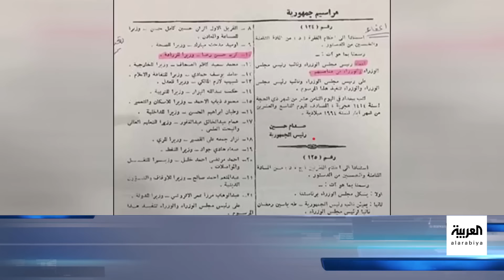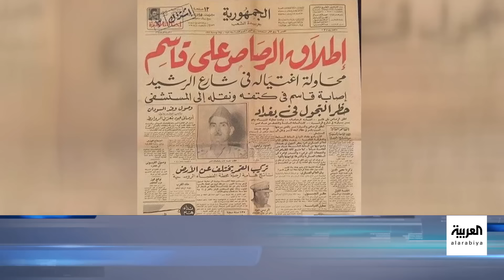محاكمات قاعة الخلد: مؤامرة أم معارضة؟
في الحلقة الأولى من خماسية مع "الذاكرة السياسية" يكشف وزير الزراعة والري العراقي الأسبق الشيخ كريم حسن رضا التميمي عن أبرز الأحداث التي عايشها في ظل نظام صدام حسين. كان موجودا في قاعة الخلد في 22 يوليو 1979 عندما قرر صدام سجن عدد من خصومه السياسيين وإعدام البعض الآخر ومن بينهم 6 من أعضاء القيادة القطرية في حزب البعث. اتُهم المشتبه بهم، وقتها، بالتآمر مع النظام السوري لقلب النظام في العراق وتم إحالتهم على محكمة صورية كانت أحكامها مُعدّة سلفاً.
لمعرفة أحدث المستجدات.. عبر البث المباشر من هنا 👇
وبإمكانكم متابعة العربية على منصات التواصل